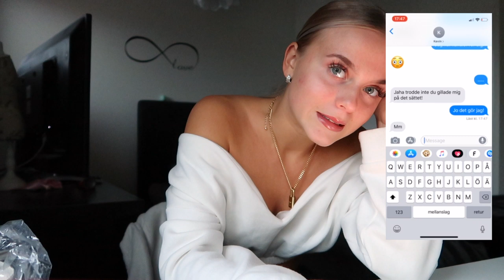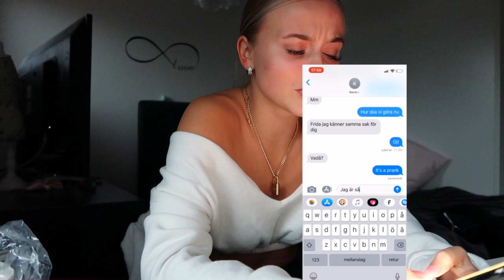JAG ÄR KÄR I DIG (PRANKAR MIN KILLKOMPIS)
Följ mig på insta och snap:)

Kommentera ifall ni vill se någon liknade video!